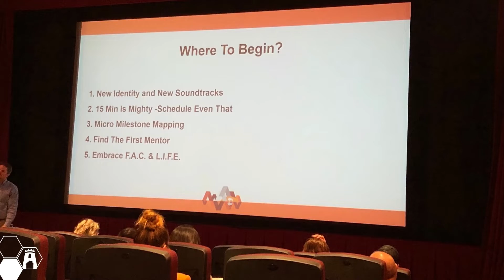Castle Realty at Hatch - 2022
Some of our team spent last week in Fargo, ND learning all there is to learn in real estate! We may have sprinkled in a little bit of fun along the way.
We know we’re not perfect but we are going to continue to try to be perfect for those we serve and growth is the only way to truly do that!

Thank you @HatchCoaching for always providing such incredible and invaluable training and experiences! We are truly grateful to be a part of something so phenomenal!